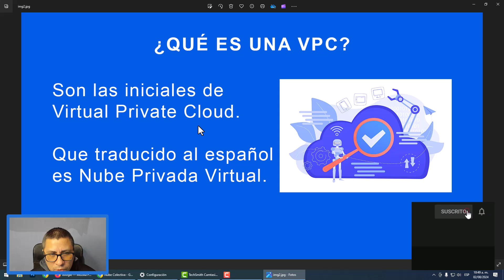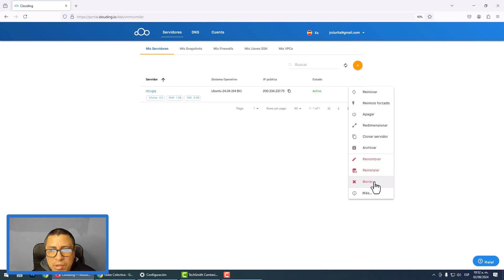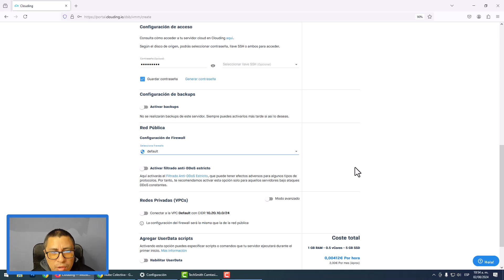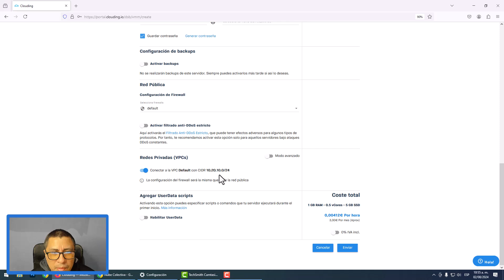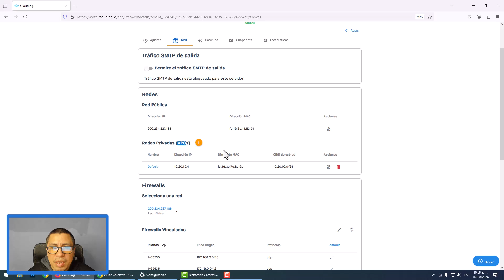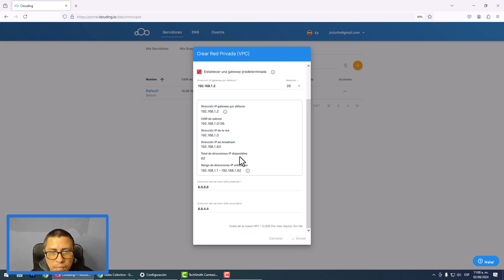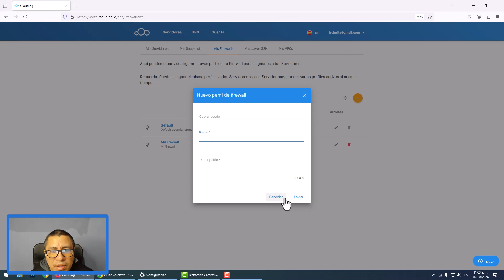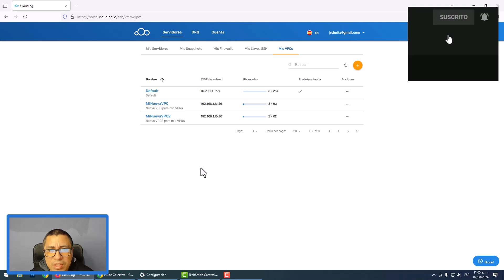COMO CREAR MÚLTIPLES REDES PRIVADAS EN UBUNTU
👉 En este video te enseño a Como Crear Múltiples Redes Privadas en Ubuntu, entre otros detalles.